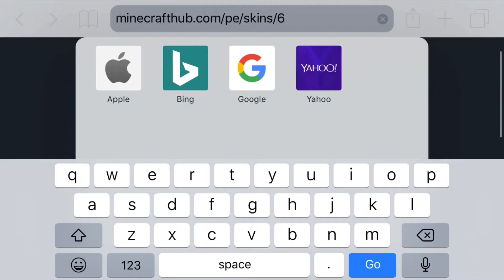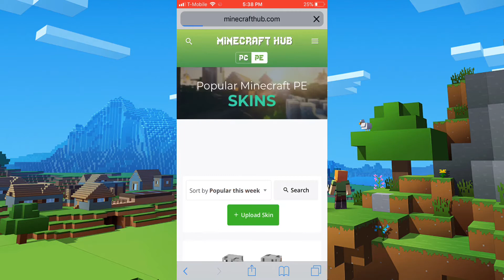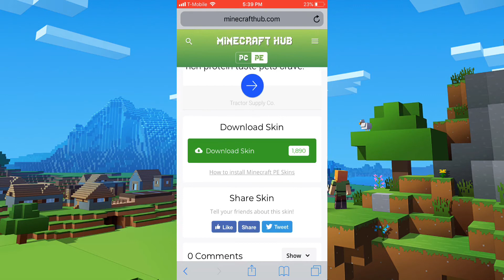How to download FREE (PE) Minecraft skins